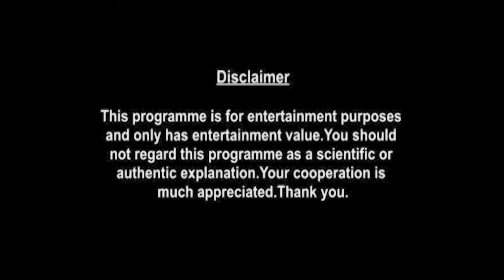Aquarius Weekly Horoscopes Video For 22nd February 2021 - Hindi | Preview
weekly-horoscope/

shop/astrology-services/whats-my-moon-sign/

▶ About Prakash Astrologer:

Here is your 22nd February Weekly Horoscope. In this video we will be covering your